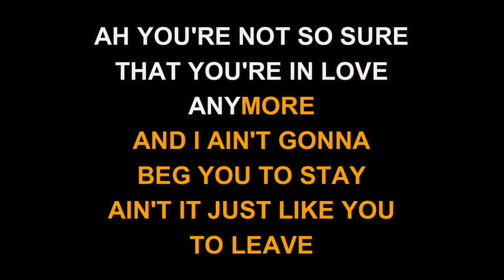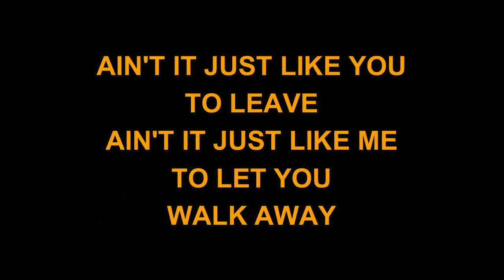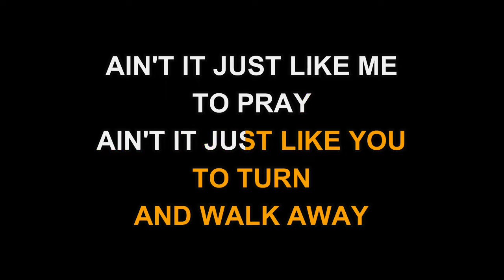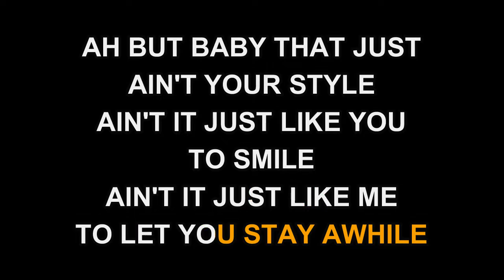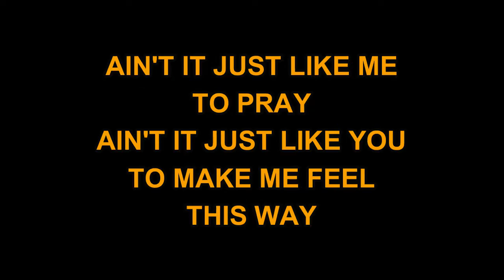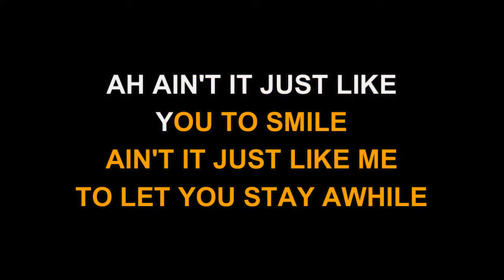Toby Keith - Ain't It Just Like You (Karaoke)